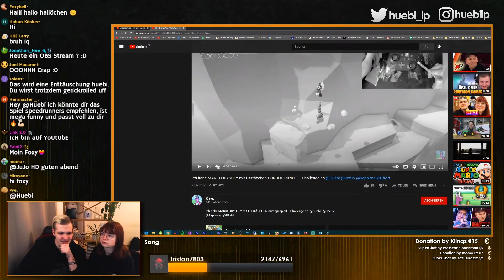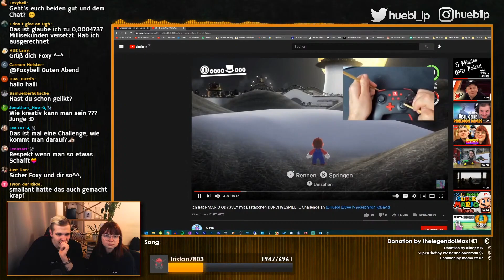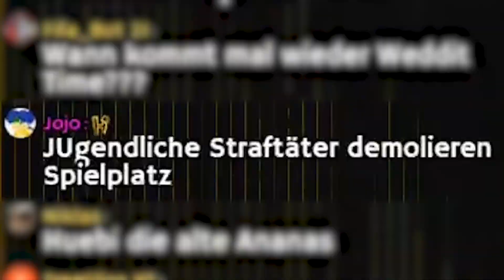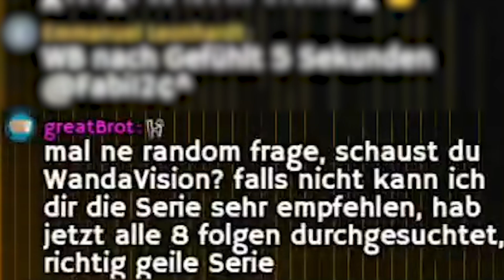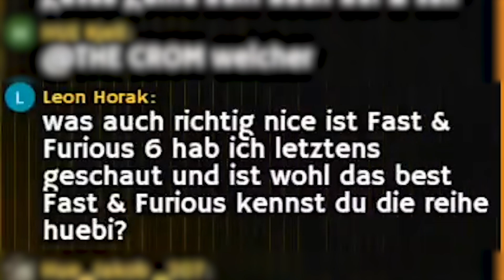Alina Potter und der dumme Huebi 🤪